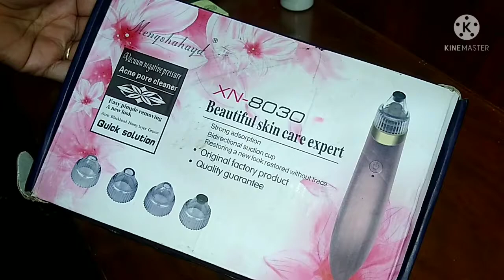Tried TikTok viral Acne pore cleaner & blackheads vacuum Remover😍 |cabbage soup for weight loss| l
today i tried tik tok most famous acne pore cleaner and blackheads vacuum remover /sucker. it is really helpfull and amazing gadget to maintain healthy texture of skin and remove all the dirt from the pores with any pain also i'm sharing my style of cabbage weight loss diet soup its helps in weight lose in winter